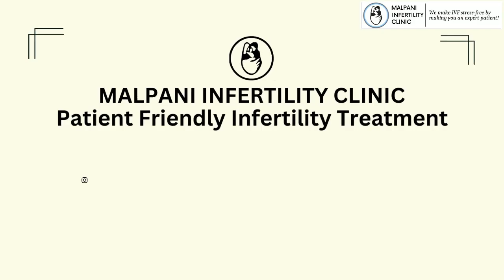Why Perfect IVF Cycles Can Still Fail | Dr. Malpani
Many patients approach In Vitro Fertilization (IVF) with the hope that their first cycle will lead to a successful pregnancy. Despite the expertise of fertility specialists and advanced medical technology, the reality is that even seemingly perfect IVF cycles often do not result in pregnancy. Understanding why this happens can help manage expectations and guide patients through the challenging journey of IVF.

What Constitutes a Perfect IVF Cycle?
A perfect IVF cycle typically involves three key components:

Top-Quality Blastocyst: The embryo must reach the blastocyst stage, indicating that it has developed well and is viable for transfer.

Receptive Endometrium: The lining of the uterus, or endometrium, must be thick and receptive to allow the embryo to implant successfully.

Successful Embryo Transfer: The process of transferring the embryo into the uterus should be smooth and free from complications.

When these three conditions are met, the cycle is deemed perfect from a clinical perspective. However, achieving these criteria does not guarantee a pregnancy.

even perfect IVF cycles can fail due to the inherent complexities of embryo implantation and biological variability. A top-quality blastocyst, a receptive endometrium, and a smooth embryo transfer set the stage, but they do not guarantee success. Understanding these limitations and maintaining realistic expectations can help patients navigate their IVF journey more effectively. For further guidance and free second opinions,

Also watch -